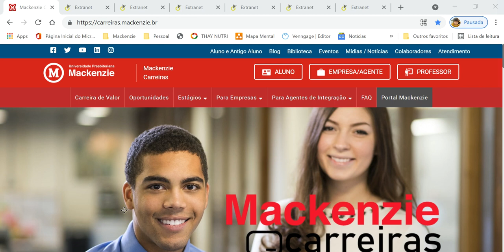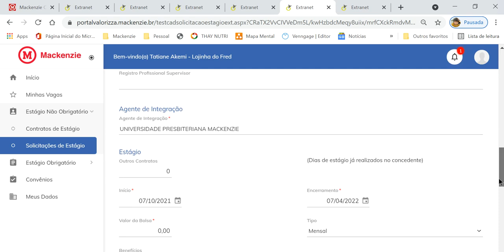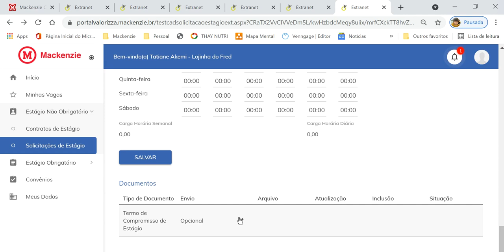Concedente_como inserir solicitação de estágio